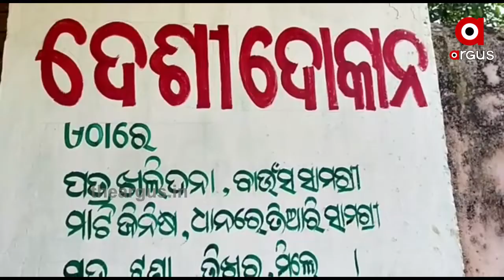ଦିନକୁ ଦିନ ବିଲୁପ୍ତ ହେବାରେ ଲାଗିଛି ଦେଶୀ ବିହନ....